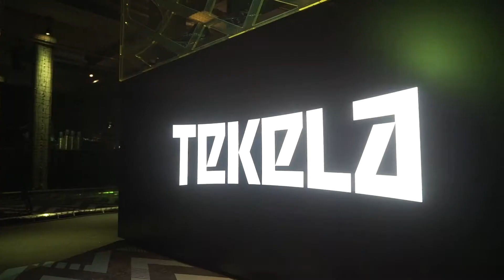New Balance Furon & Tekela Launch Event | Kitbag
TBT to when we sent @ashy_fs to test out the @nbfootball Furon & Tekela boots in Manchester...

Which boot is your favourite?